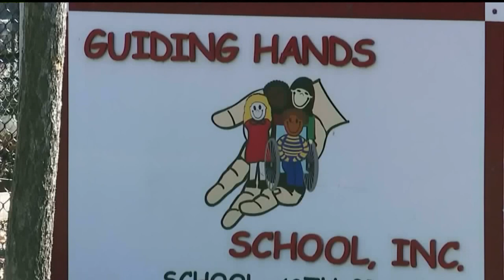Former School Staff Members Appear in Court on Involuntary Manslaughter Charges in Death of Student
The three women now facing involuntary manslaughter charges in the death of 13-year-old Max Benson made their first court appearance on Wednesday.